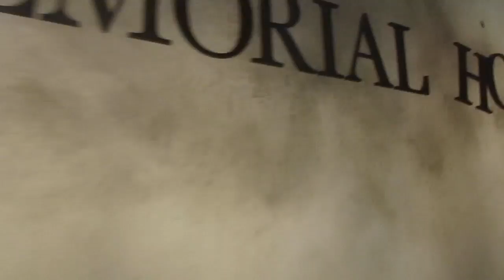Universal Studios Hollywood Vlog: Almost got into a fight!